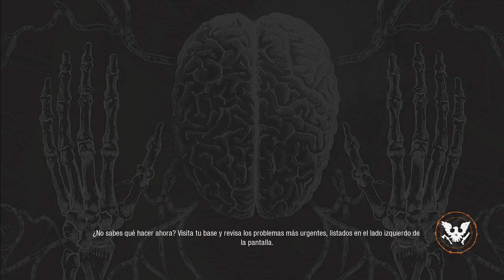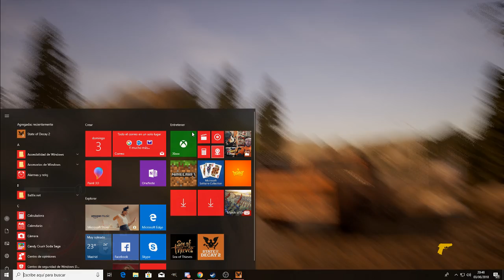ESP/PC/SUPERVIVIENTE ON FIRE